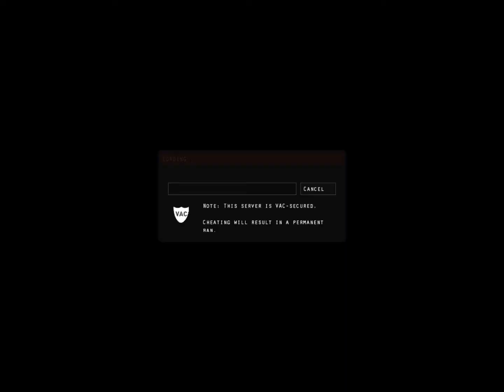Hidden Source Hacker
This game we found a hacker. his steam is undeadnight840. He either removed the Texture pack (which I'm not sure it works or what it looks like) or it's an aimbot.